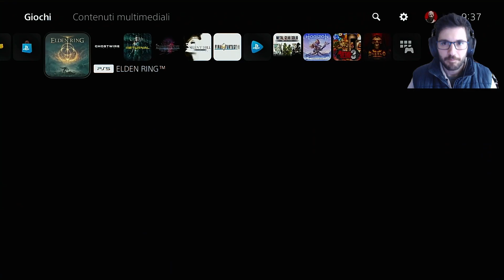[ITA] Elden Ring gameplay #44 🔥👓 Maliketh la lama nera + Provo delle armi con Malenia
Continua il gameplay completo di Elden Ring con il confessore. Oggi vediamo come battere Maliketh La Lama Nera! Twitch
timestamp
00:00 potenziamento e scelta armi
41:08 MALENIA
01:57:32 Farum Azula
02:12:38 BOSS MALIKETH LA LAMA NERA
02:47:03 Leyndell, capitale cinerea